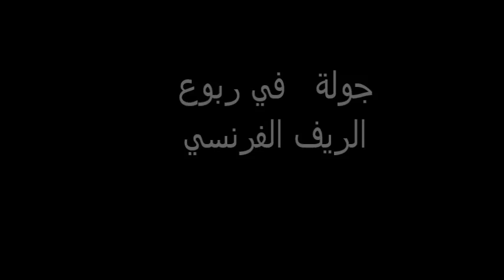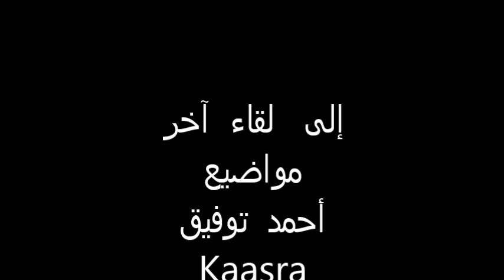جولة في ربوع الريف الفرنسي